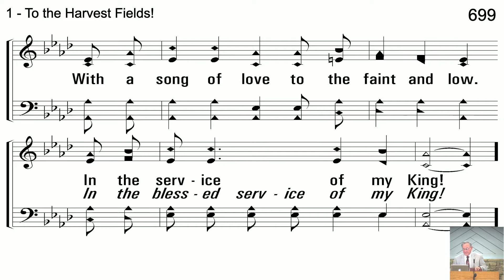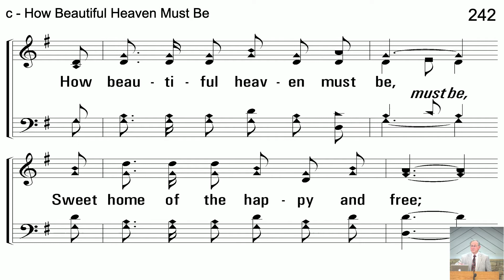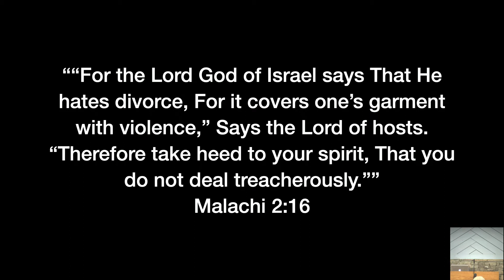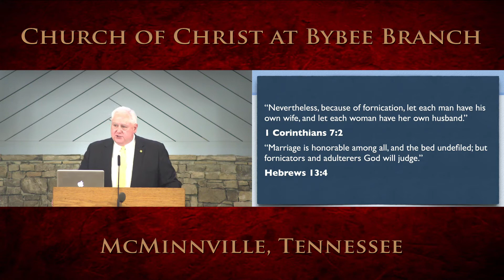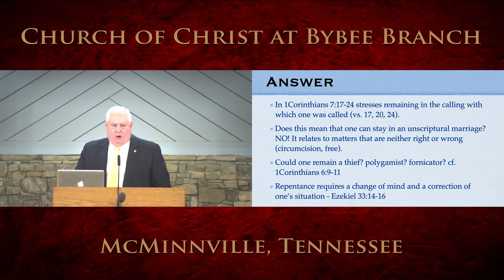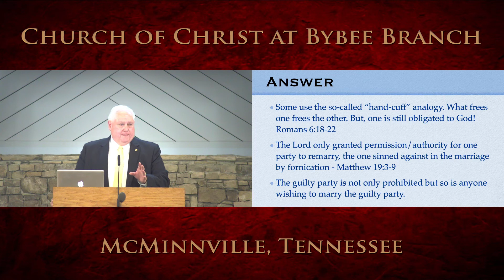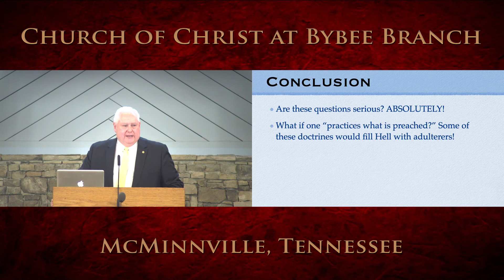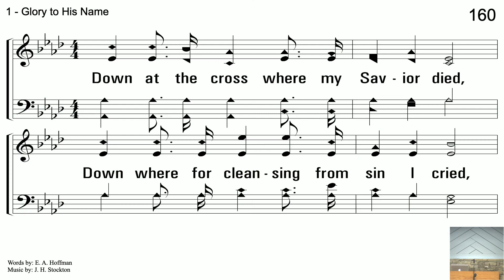Sunday PM Worship, May 15th, 2022